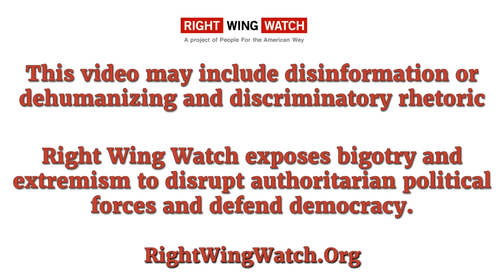A Model Of Freedom For America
Christian nationalist worship leader Sean Feucht prays over South Dakota Attorney General Marty Jackley and several state legislators: "I believe God wants to use South Dakota to flip the script on America ... God, raise up a political model of freedom in this state for America."